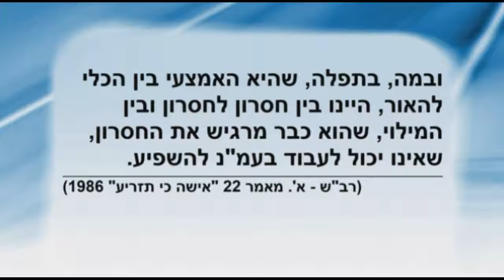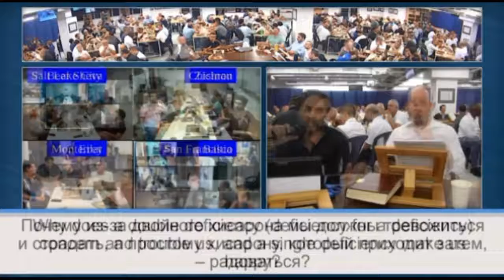Prayer - Item 7 - Obtaining the defeciency for a defeciency through prayer.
Obtaining the defeciency for a defeciency through prayer.               7. Rabash. Article 22 (1986) If a Woman Inseminates
The only way to obtain a deficiency, that we are lacking the desire to bestow, is by prayer, which is a “medium” between man and the deficiency. That is, one prays for the Creator to give him something for which he has no deficiency, that he will lack it. It follows that the Kli that is called “deficiency” is a deficiency with respect to the feeling, meaning that he does not feel its lack, and the prayer is that the Creator will give him the light, which is the filling of his lack. It therefore follows that the filling is a lack. Thus, he has no other choice but to pray to the Creator to give him a deficiency, and this is what connects the Kli with the light. It is as Baal HaSulam said in the name of the ADMOR of Pursov about what Rabbi Shimon said, “The writing should rush primarily where the pockets are empty.” A “pocket” means a Kli where one puts money. A “pocket” means deficiency, and “money” is the filling of the deficiency. Thus, if a person has no pocket, namely a deficiency, it is even worse than not having the filling because it is regarded as being unconscious. It follows that where one has no sensation of lack that he does not have a Kli of desire to bestow, he must hurry himself. With what? With prayer, which is the medium between the Kli and the light, between deficiency and deficiency, and the filling, where he already feels that deficiency that he cannot work in order to bestow.